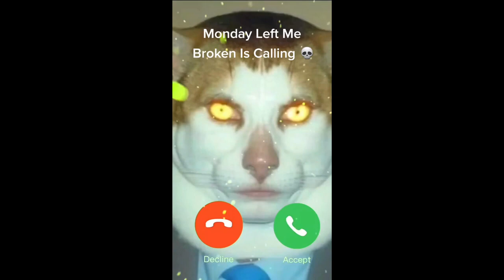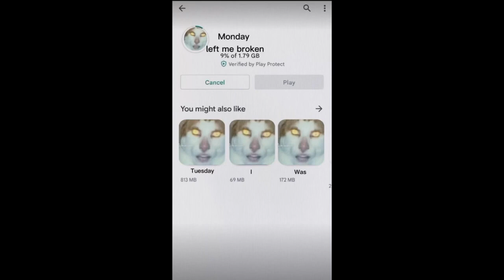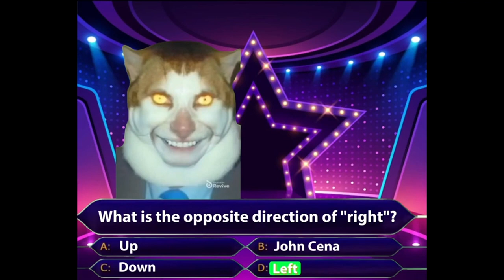Monday left me broken compilation (very sad) 😢😢😢😢😭😭😭😭